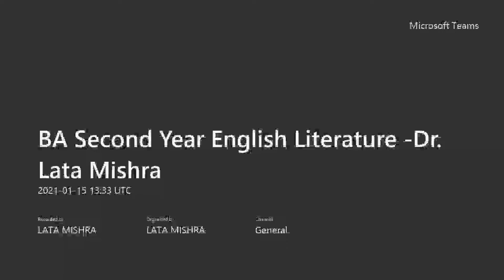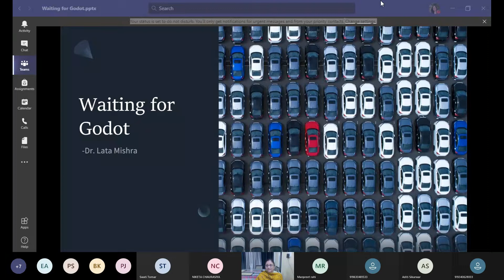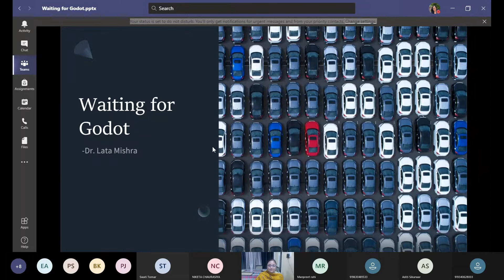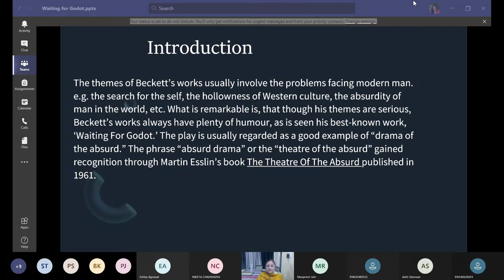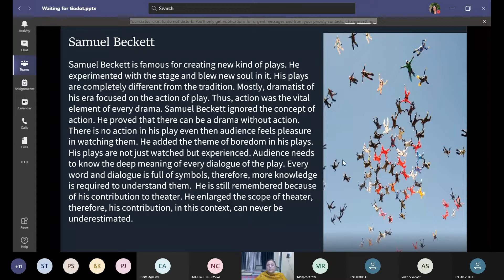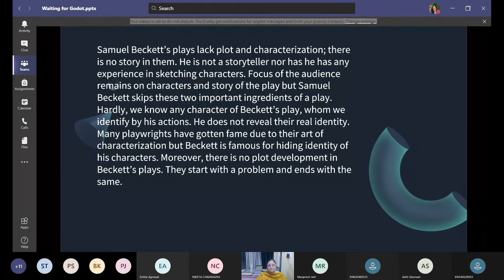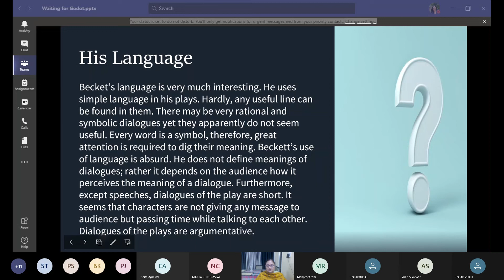Waiting for Godot Part 01